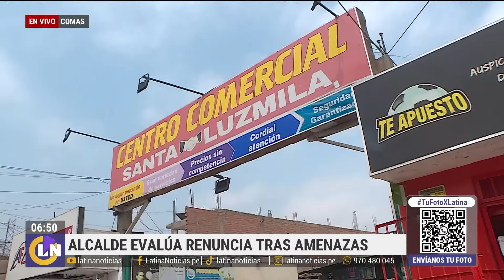Amenazan de muerte a alcalde de Comas y evalúa renunciar: "Primero está la vida de mi familia"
Ulises Villegas es alcalde de un distrito de Lima muy golpeado por la delincuencia y la inseguridad ciudadana. Él tampoco se salva: un grupo de criminales encapuchados hicieron un video amenazándolo. La autoridad, incluso, ha considerado renunciar al cargo debido a estos ataques.